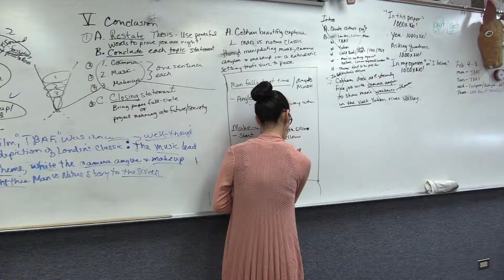A Funny government Video Project